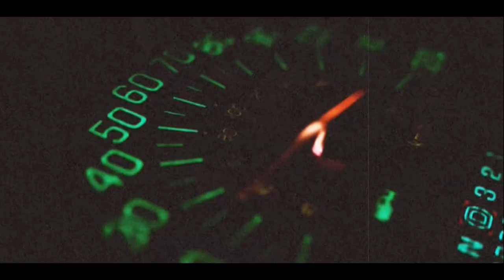TONY MITCHELL - SOLO ACOUSTIC TRAILER 2019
Trailer for Tony Mitchell's solo acoustic live shows featuring selected clips of what Mitchell performs in his live shows.